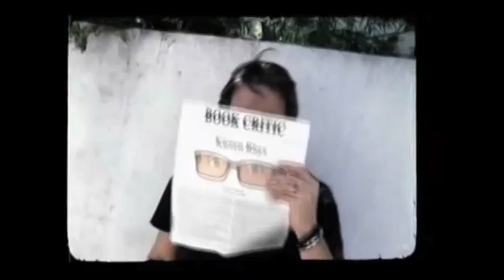Real World Ex-Plosion After Show w/ Cory Wharton Season 29 Episode 12 "The Ex Odus" | AfterBuzz TV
AFTERBUZZ TV -- Real World: Ex-plosion edition is a weekly "after show" for fans of MTV's Real World. In this episode, host DJ Jesse Janedy breaks down the episode in which cast interviews; unseen footage; bathroom wars; super sloppy nights; secret pranks; bear costumes; raccoons. There to help Jesse are co-hosts Nicolette Gaona, Drea Renee, and Roxy Striar. Also joining them is special guest Cory Wharton. It's Real World: Ex-plosion's "The Ex-odus" podcast!

HELPFUL LINKS:

-AfterBuzz TV YouTube:
YouTube.com/afterbuzztv

-Buy Maria Menounos 1st Book:
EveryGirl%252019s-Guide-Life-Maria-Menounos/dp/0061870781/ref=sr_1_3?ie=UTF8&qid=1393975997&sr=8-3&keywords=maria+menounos